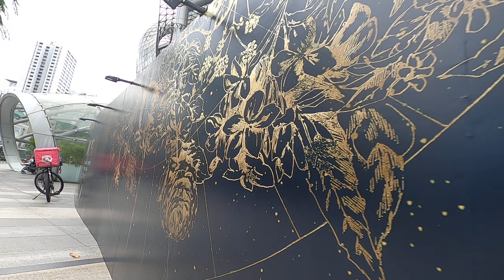Orchard Road near Wisma Atria and Ion Malls, Sunday, 23 October 2022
Shgrt clip riding along Orchard on a Sunday afternoon.